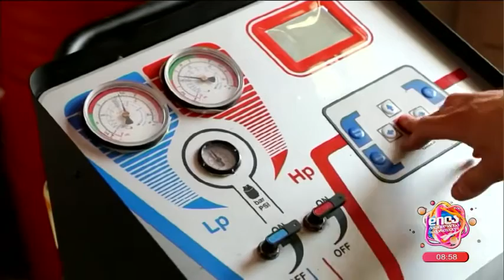"ვინტო"-ავტომომსახურების ცენტრი; დილა მშვიდობისა საქართველო-2023.06.29